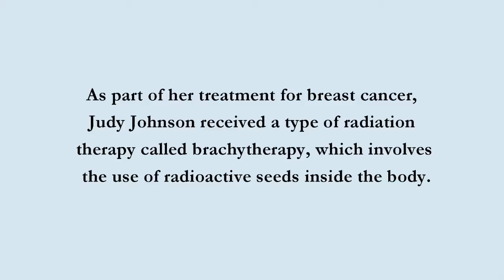Brachytherapy for Breast Cancer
Siteman Cancer Center patient Judy Johnson discusses the radiation treatment she underwent for breast cancer. Johnson chose a more intense, short-term treatment called brachytherapy.